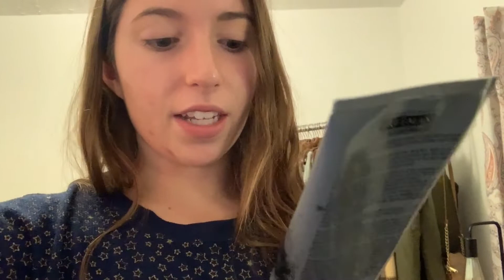Vlogmas Week 1 || Steeler Game, Last Week of Classes, A Birthday Party, Trying Raw Eggs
Hi friends and welcome to vlogmas! I had so much fun filming my first week of December for you all, so I hope you enjoy! As mentioned, I will be doing another weekly vlog for week 2 of vlogmas and then more frequent vlogs after that. Happy Holidays!

Hi! My name is Maria, and I am just your ordinary college student who has always loved makeup, fashion, and shopping! When I'm not busy studying, working, or making memories with my friends and family, I love sharing one of the things I love most (beauty) with you guys! I hope we can create a positive, fun, and uplifting community of our own here on YouTube!